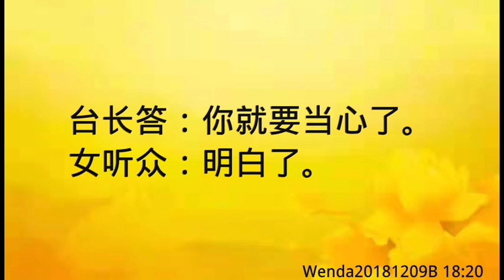卢台长开示：流浪汉为了感谢要磕头，会背业吗Wenda20181209B 18:20